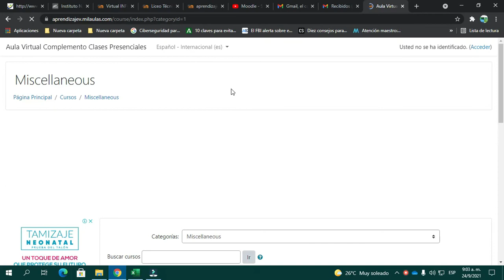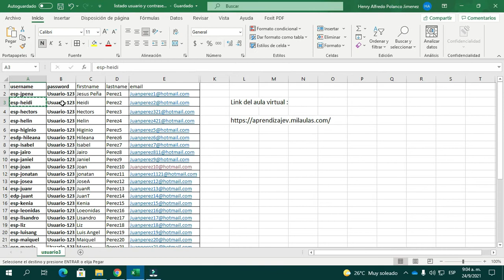Video entrar Curso Herramientas Microsoft